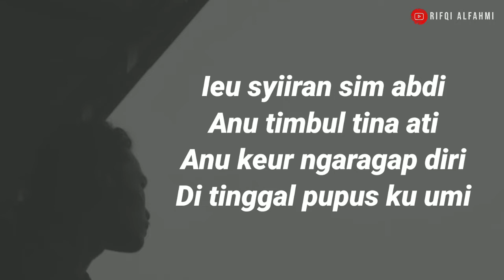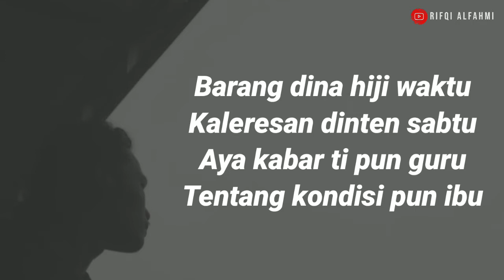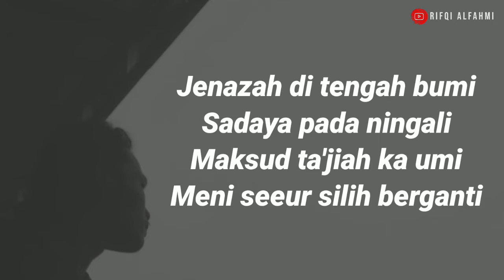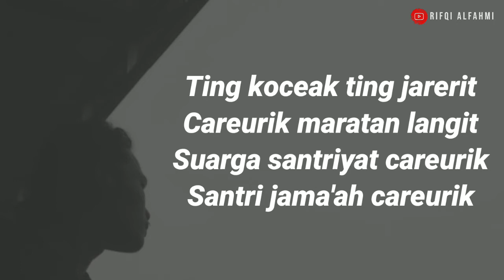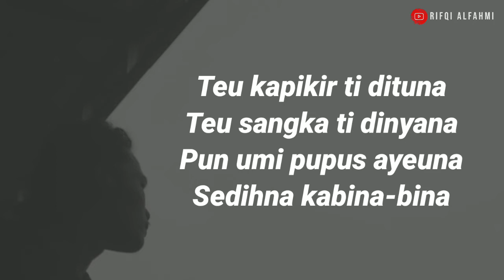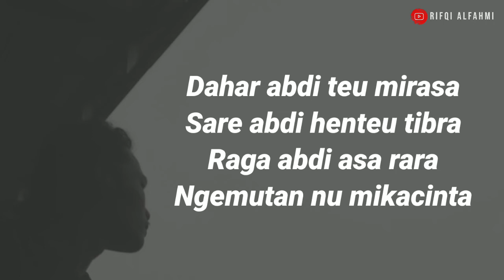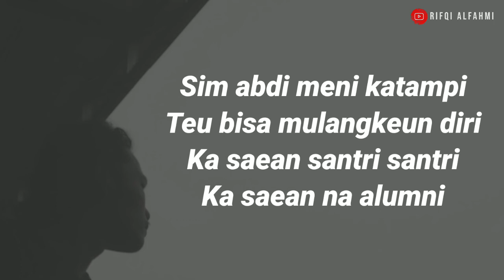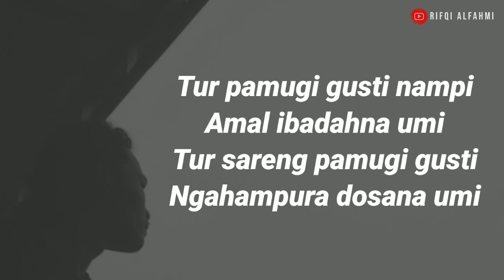di tinggal pupus ku umi-syiiran santri salafy cover rifqi alfahmi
Di kantun pupus ku umi

Ku bismillah di kawitan
Ngadamel ieu syiiran
Ku abdi yang membutuhkan
Kana rahmatna pangeran

Ieu syiiran sim abdi
Anu timbul tina ati
Anu keur ngaragap diri
Di tinggal pupus ku umi

Pamugi sadaya ngarti
Kana syiiran sim abdi
Anu dina sanu bari
Kieu di tinggal ku umi

Barang dina hiji waktu
Kaleresan dinten sabtu
Aya kabar ti pun guru
Tentang kondisi pun ibu

Sim abdi asa teu nyangka
Tapi da ieu teh nyata
Pun umi pupus ayeuna
Sim abdi mani nalangsa

Sim abdi henteu kawasa
Nahan ieu teh sedihna
Tapi da kedah narima
Qada qadar ti gustina

Jenazah di tengah bumi
Sadaya pada ningali
Maksud ta'jiah ka umi
Meni seeur silih berganti

Umi tos di pulasara
Tinggal di tutup mukana
Ningalikeun pamenteuna

Ting koceak ting jarerit
Careurik maratan langit
Suarga santriyat careurik
Santri jama'ah careurik

Sadaya pada ngiringkeun
Ka masjid rek di sholatkeun
Langsung teras di pendemkeun
Di maqom tos di sadiakeun

Teu kapikir ti dituna
Teu sangka ti dinyana
Sedihna kabina-bina

Pamenteu umi kabayang
Di pangkuan di lamunan
Siangna janten kenangan
Wengina janten impenan

Soca ngalirkeun ci soca
Sim abdi kawas nu buta
Di tinggal nu mika cinta
Nalangsa luar biasa

Dahar abdi teu mirasa
Sare abdi henteu tibra
Raga abdi asa rara
Ngemutan nu mikacinta

Abdi ikhlas jeung narima
Kana sadaya dayana
Karena abdi teh manusa
Saukur bisa ngado'a

Hatur nuhun santri santri
Jeng alung di asogiri
Parantos ngaoskeun umi
Dugika pupuluh hari

Sim abdi meni katampi
Teu bisa mulangkeun diri
Ka saean santri santri
Ka saean na alumni

Dugika dieu syiiran
Muga gusti ngagantian
Ka sedihan ka nalangsaan
Di gentos ku ka bingahan

Tur pamugi gusti nampi
Amal ibadahna umi
Tur sareng pamugi gusti
Ngahampura dosana umi

Aamiin aamiin aamiin aamiin
Aamiin ya rabbal alamin
Aamiin ya mujibassailin